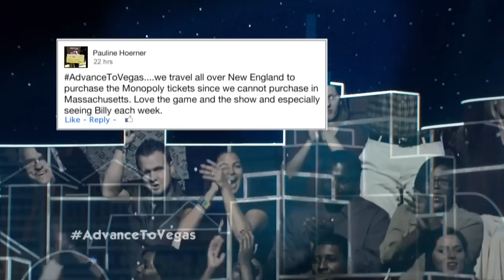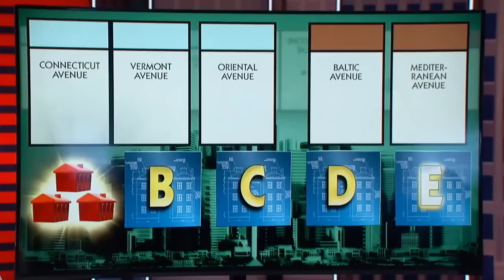MONOPOLY MILLIONAIRES’ CLUB EPISODE 17